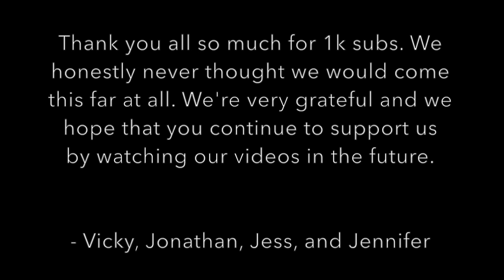Get to Know Us! | Thanks for 1k Subscribers!!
First of all, thank you guys so much for 1k subscribers!!! This is honestly really crazy because we only started this channel 2 months ago and we are overwhelmed by how quickly this channel has grown. To some, 1k may not be a lot but to us, it means the world!!! We never thought we would get over one hundred and we are truly thankful for all of your support. We will continue to work hard to make better videos in the future.